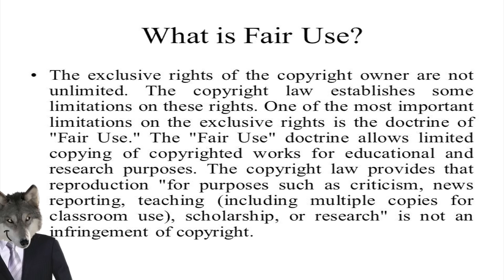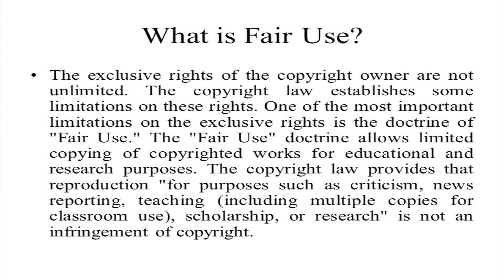MICHAEL ROWLANDS IS CRAZY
Face Book: Dire Wolf
Mic: Blue Yetti
Comp: IMAC
Software: IMOVIE